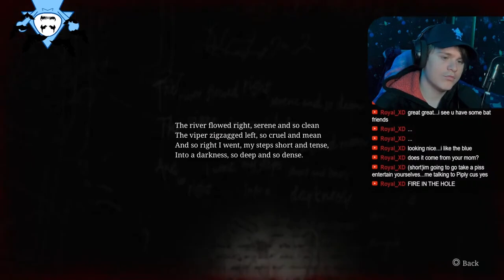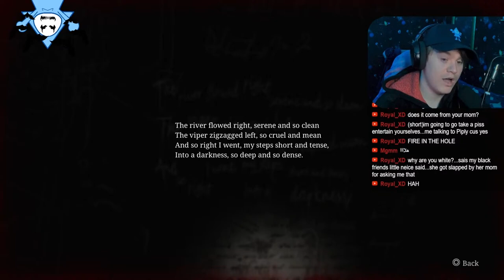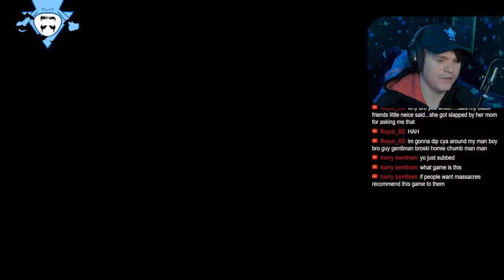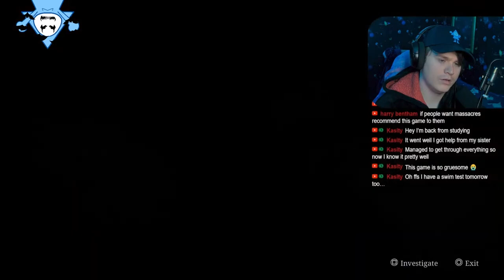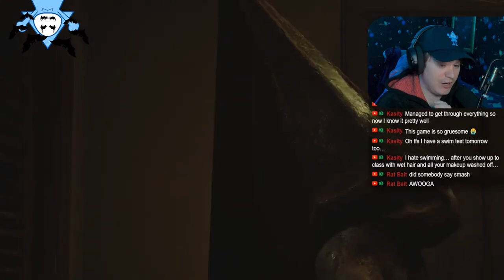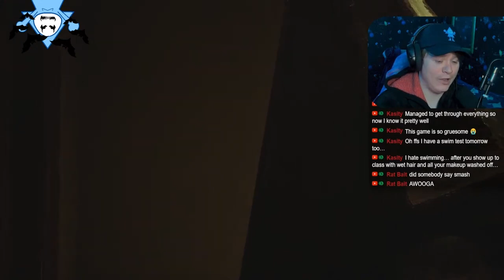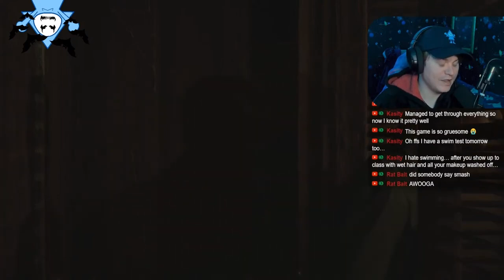I Encountered Him | Silent Hill 2 Pt. 2